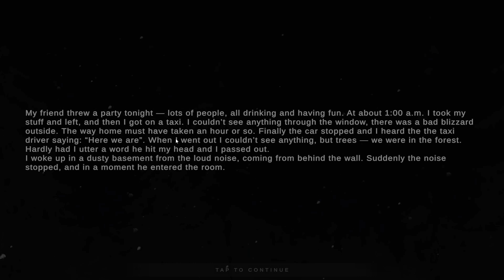こんなサンタさんはいやだ！【Metel】＃２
変態に捕まっています。自力で脱出します。